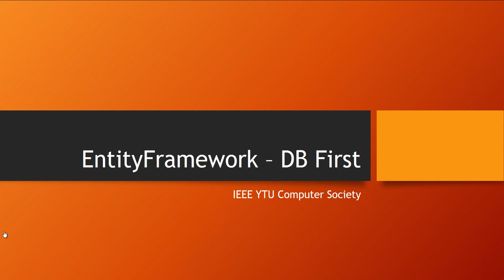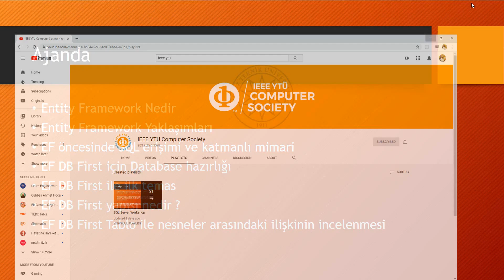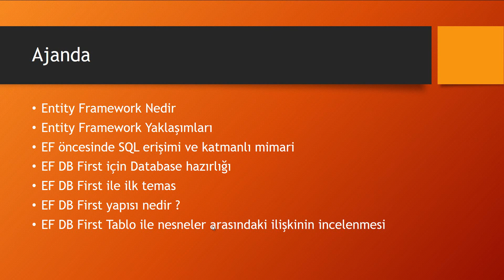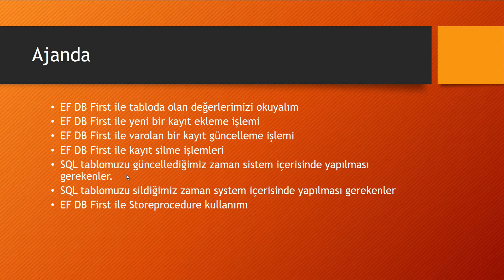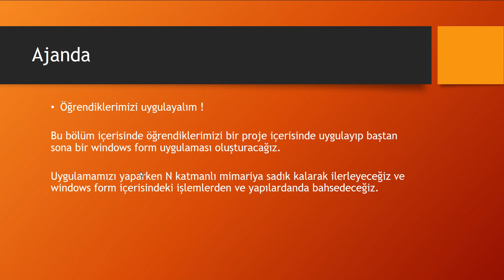01 - Workshop hakkında bilgilendirme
Katılacağınız workshop hakkında bilgilendirme , Entity Framework Database First eğitiminde öğreneceğiniz konuların listesi